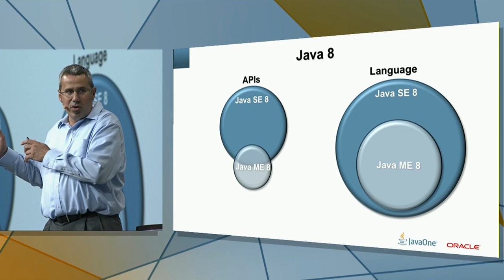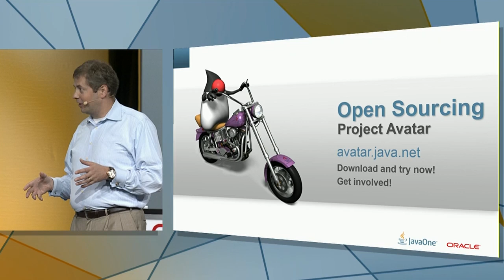JavaOne Strategy Highlights 9-22-2013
View the highlights from the JavaOne Strategy keynote at JavaOne 2013.